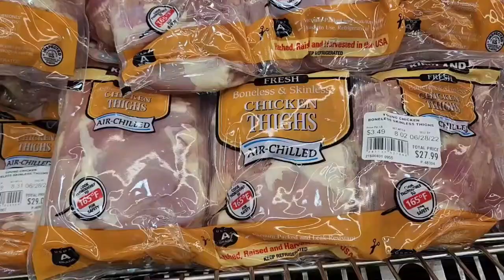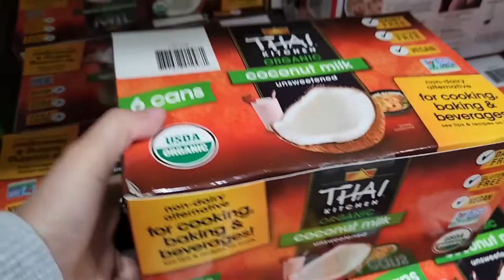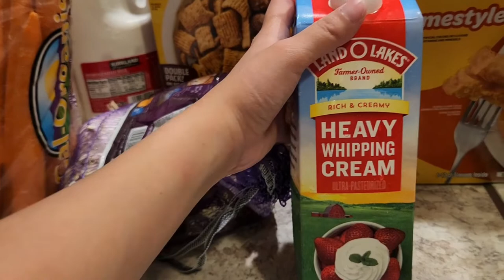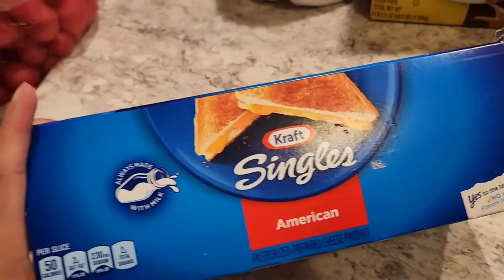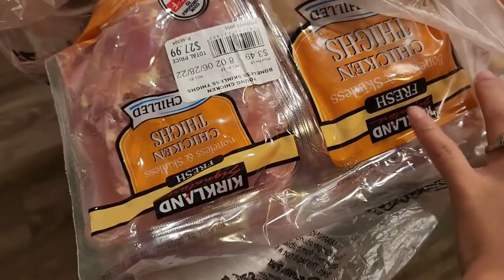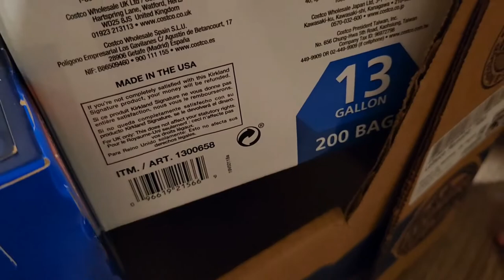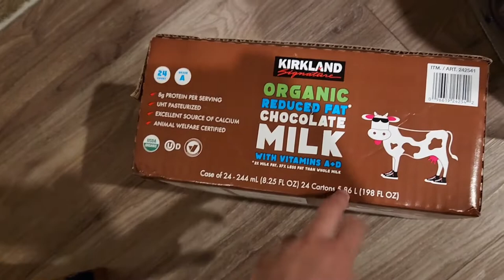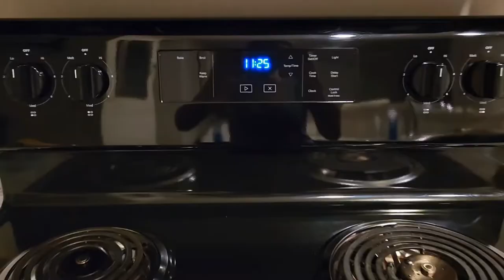Filipina Mom Diaries, Monthly Costco Grocery Shopping & Haul